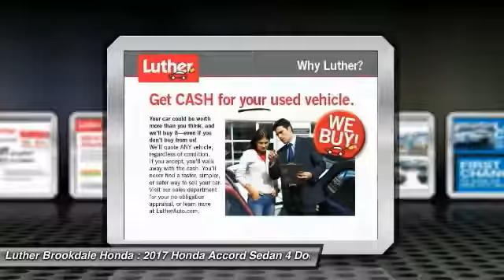2017 Honda Accord Sedan Brooklyn Center,Maple Grove,Plymouth,Minneapolis 170405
2017 Honda Accord Sedan

Sunroof, Heated Leather Seats, Satellite Radio, Alloy Wheels, iPod/MP3 Input. Lunar Silver Metallic exterior and Black interior, EX-L trim. EPA 36 MPG Hwy/27 MPG City! READ MORE! KEY FEATURES INCLUDE: Sunroof, Satellite Radio, Heated Driver Seat, Aluminum Wheels, iPod/MP3 Input. EXPERTS ARE SAYING: newCarTestDrive.com's review says The Accord delivers an excellent ride and nicely balanced handling. Road manners rank as stellar. Unlike some electric power steering systems, Hondas inspires confidence, offering good centering and largely linear weighting.. Great Gas Mileage: 36 MPG Hwy. Honda EX-L with Lunar Silver Metallic exterior and Black interior features a 4 Cylinder Engine with 185 HP at 6400 RPM*. BUY FROM AN AWARD WINNING DEALER: We Will Pay Cash For Your Vehicle. Your car could be worth more than you think! And we'll buy it - even if you don't buy from us. ALL makes and models. ALL price ranges! We'll quote ANY vehicle, regardless of condition. If you accept, you'll walk away with the cash. You'll never find a simpler, safer way to sell your car. Horsepower calculations based on trim engine configuration. Fuel economy calculations based on original manufacturer data for trim engine configuration. Please confirm the accuracy of the included equipment by calling us prior to purchase.